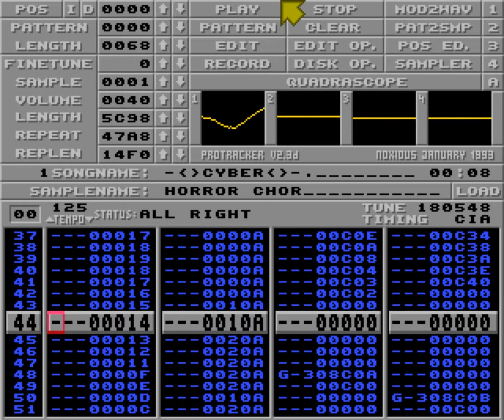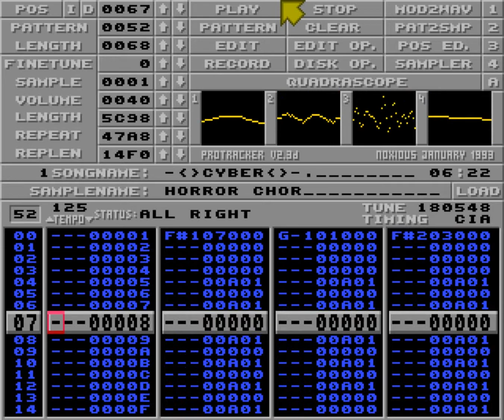Cyber by Marillion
(previously unreleased approved by author). - found on amiga harddrive -
Made by Erik Tilleby (aka Marillion / The Silents) elder brother of Gustav Tilleby (Calladin / TBL).